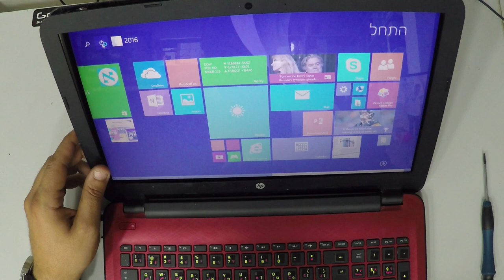HP Pavilion 15 Screen Replacement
Hello Tubers - In this video I disassemble the back cover, take out the inside SCREEN and show you how to do it.   :-)
2- Buy E-Durable Pro Bit Driver Kit + Plastic Pry Bar
13- Buy 4G DDR3 PC3 10600 RAM
14- Buy 8G (4GX2) DDR3 PC3 10600 RAM
15- Buy 4G DDR3L PC3L 1600 RAM
16- Buy 8G (4GX2) DDR3L PC3L 1600 RAM
17- Buy 8G DDR3L PC3L 1600 RAM
18- Buy 16G (8GX2) DDR3L PC3L 1600 RAM
19- Buy 4G DDR4 PC4 2133 RAM
20- Buy 8G DDR4 PC4 2133 RAM
21- Buy 16G DDR4 PC4 2133 RAM

--This has been a challenging time, I appreciate your help so much--